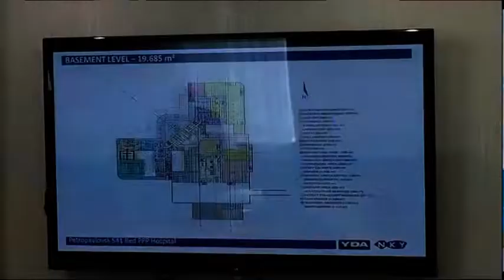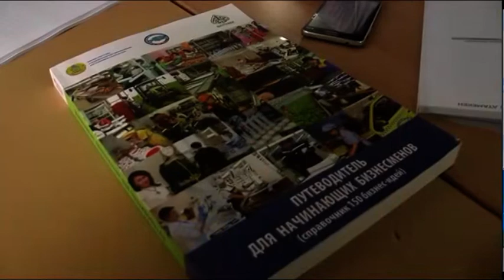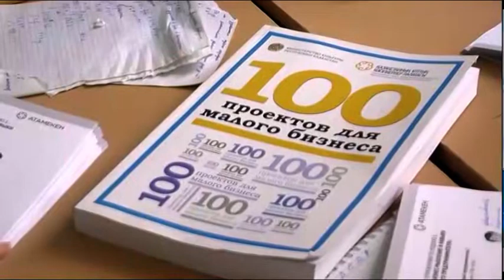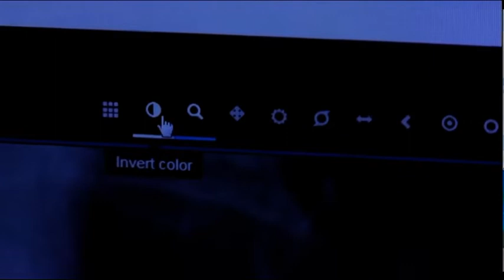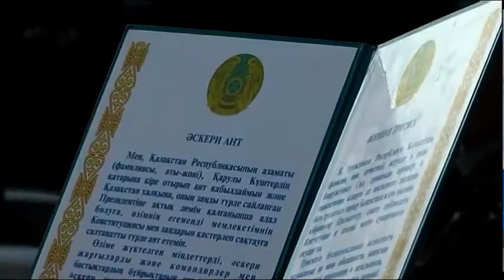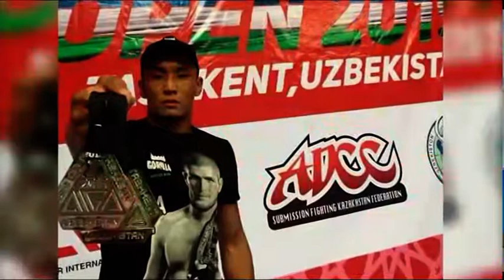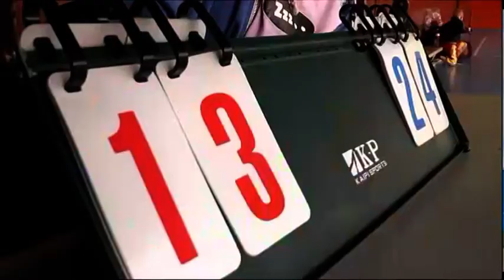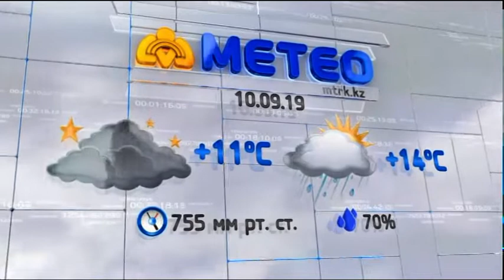МТРА жаңалықтары 09 09 2019